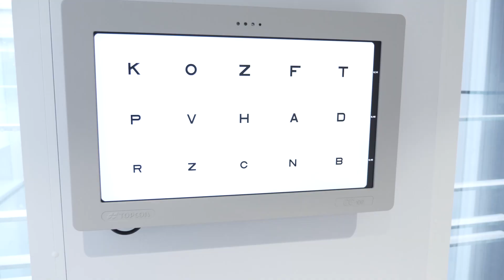Judd Trump 90 secs FINAL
World snooker ace Judd Trump describes his successful laser eye surgery treatment at Optegra Eye Health Care.